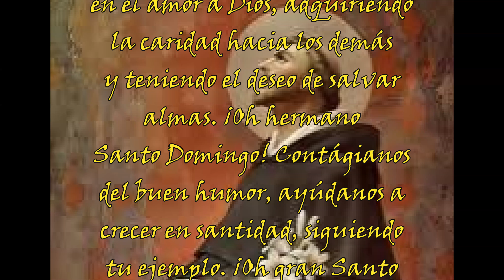Santoral del 08 de Agosto: Santo Domingo de Guzmán y su oración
Únete a nosotros en este video en el que nos sumergimos en la profunda espiritualidad de la oración deSanto Domingo de Guzmán recordado el 08 de Agosto.